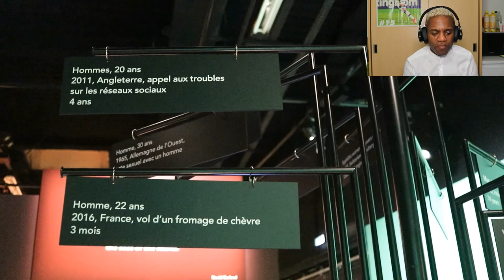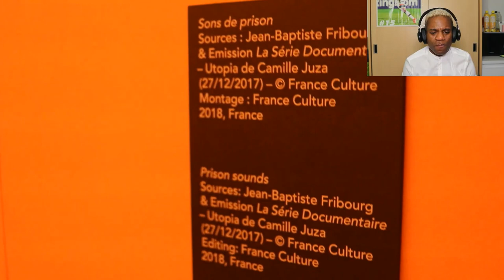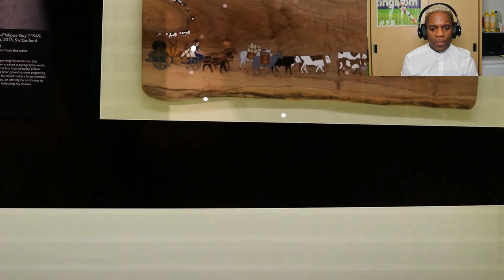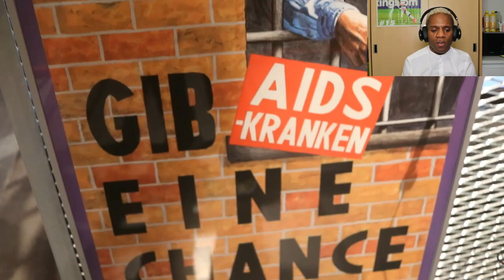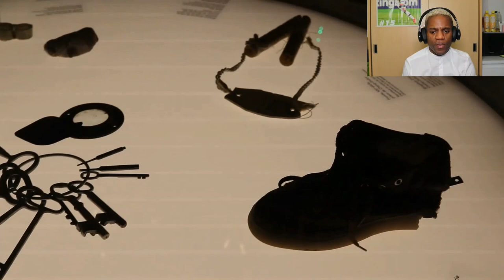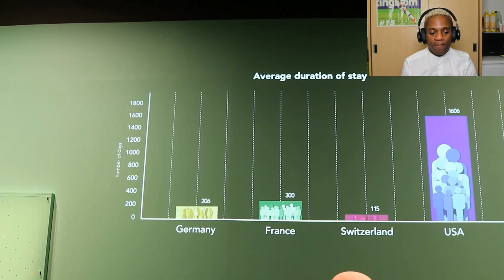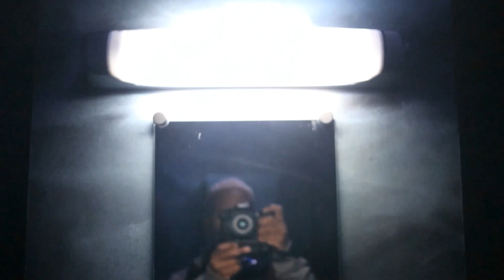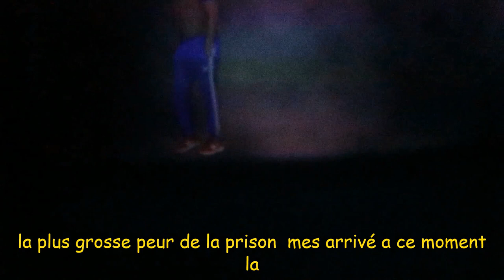Au-delà des murs», le musée des Confluences explore la prison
Davy L'artiste Coucou les amis 😊 me voilà pour une nouvelle vidéo 🎥 aujourdui j'ai été visiter le musée des confluence à Lyon Du 18 octobre 2019 au 26 juillet 2020, le Musée des Confluences à Lyon accueille une exposition intitulée « Prison, au-delà des murs », conçue en partenariat avec le Musée international de la Croix-Rouge et du Croissant-Rouge de Genève et avec le Deutsches Hygiene-Museum de Dresde. Elle vise à interroger le rôle du système carcéral, la place des détenus dans nos sociétés et l’importance de la réinsertion des anciens prisonniers.Prison, au-delà des murs » met en lumière plus de 160 objets – dont certains ont été fabriqués par les détenus – issus des collections du Musée international de la Croix-Rouge et du Croissant-Rouge de Genève mais également de différents établissements pénitentiaires français, suisses et allemands. Ils visent à fournir un aperçu des conditions de vie en détention, mais sont aussi des « fragments d’existence » des prisonniers. Ils viennent également montrer la création artistique qui peut parfois se développer à l’intérieur des murs. J'espère ma video va vous plaire n'hésitez pas à lâcher un pouce, 👍 à commenter 💬 et à vous abonner à ma chaîne 🔔 je vous dit à plus pour la prochaine vidéo les amis ✌️✌️✌️😘😘